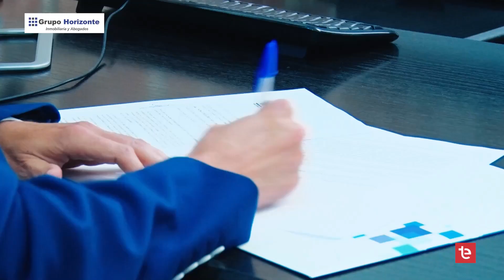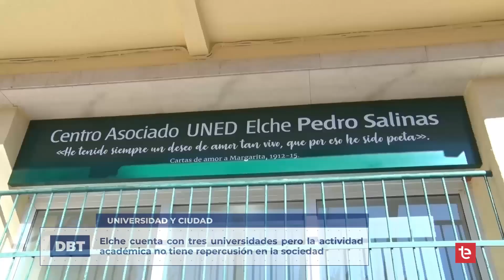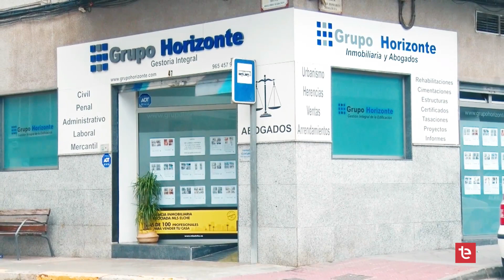EL DEBATE | Rectores - 01/02/2024